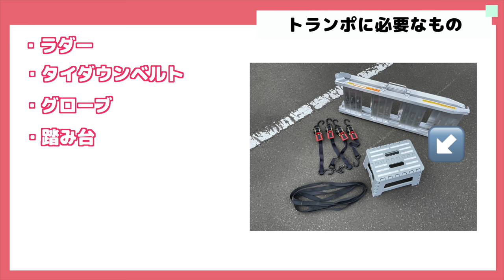【トランポ】初めてでもOK!日本一優しいバイクの積み込み方講座【N-VAN×セロー】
女性でも簡単に積み込めるコツや手順をまとめました！
日本一優しく解説したつもりです！（笑）
アイテム揃えればトランポするのに力なんて要りません♪

それにしてもN-VAN広くてびっくりした。軽バントランポありかも🤔

▼MENU
00:00　オープニング
00:44　ラダーのかけ方
01:46　トランポ事前準備
02:39　バイクの積み込み方
04:16　タイダウンのかけ方
05:25　バイクの降ろし方
06:28　トランポに必要なアイテム
07:27　アイテムの選び方
08:40　エンディング

サブベルト
タイダウンフック

▼他にもバイク整備動画作ってます

【バイクのマフラー交換】自分で出来る！セローのマフラーを交換してみたよ〜！

【バイクのユーザー車検】総額２万円以下！初めてでも簡単♪ユーザー車検受けてきたよ

【オイル交換】初心者OK！ハーレーのエンジンオイル＆オイルフィルターを交換したよ〜！

こんにちは！あおです。
バイクと絶景を撮りに行くのが何よりも好き！
これからツーリング動画などなどあげていきます♪

あおたび！2021年カレンダーが出来ました♪
ご注文はこちらからどうぞ♪→

xDgW#uh?7P